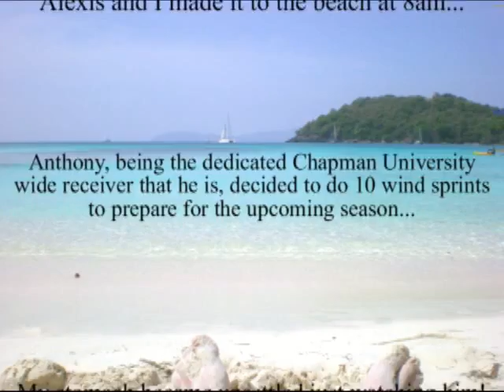8am Wind Sprints at Morning Star Beach, St. Thomas USVI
Even though we were up all night drinking with friends in St. Thomas, Anthony stayed dedicated to his Chapman Football career by running 10 wind sprints on Morning Star Beach at the Marriott Hotel at 8am!